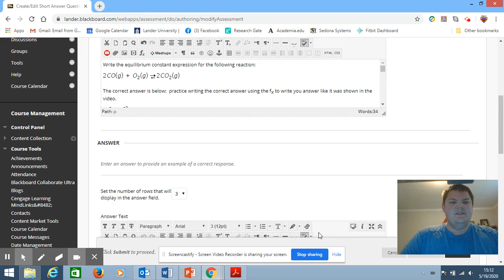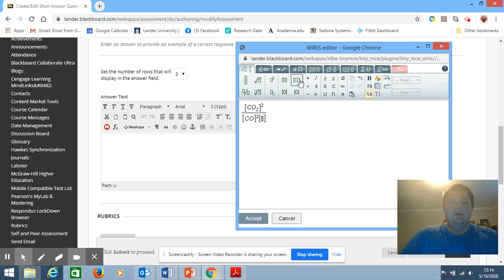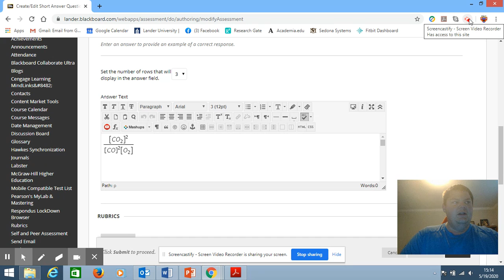Writing Equilibrium Constant Expression Answers for Blackboard